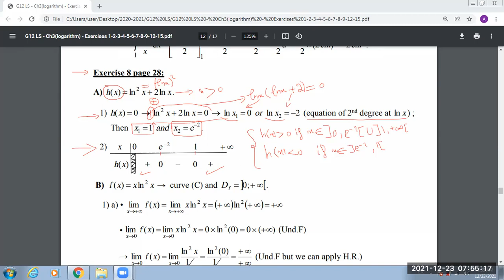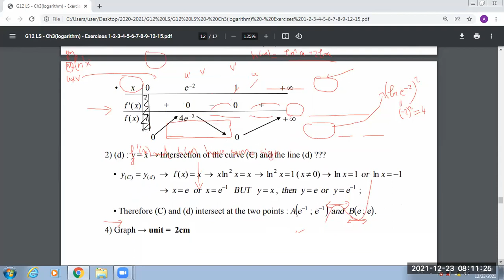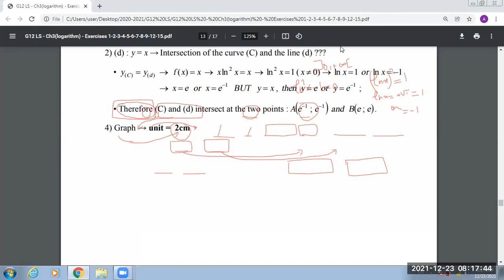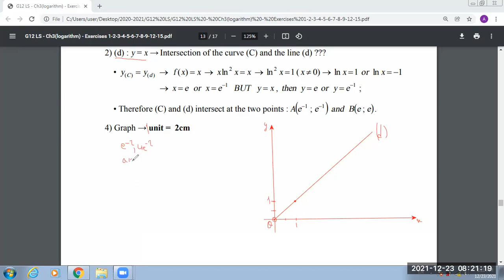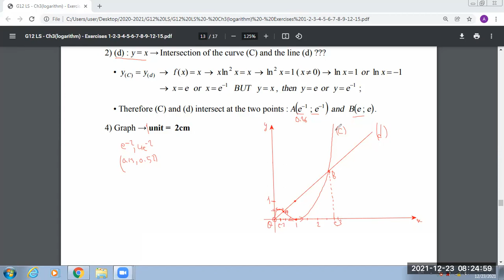G12 LS/GS - Logarithm Exercise 8 page 28